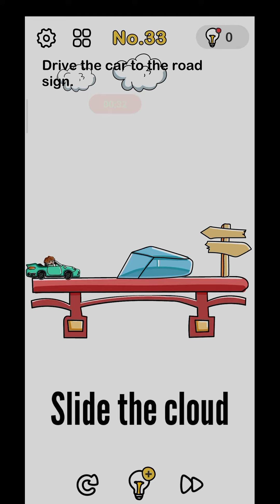BRAIN OUT: LEVEL 31-35| Walkthrough Day 7| HD gameplay Vertical gameplay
Hello Friends here is Aditya Singh (channel Host) presenting a new HD Gameplay
BRAIN OUT